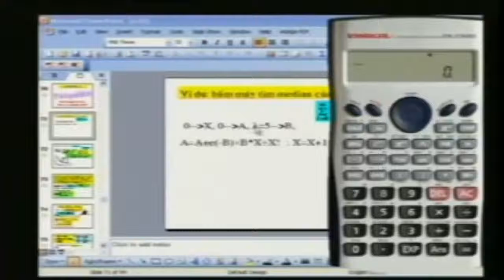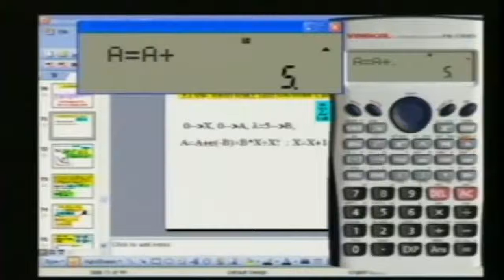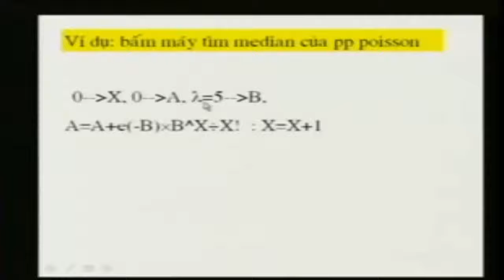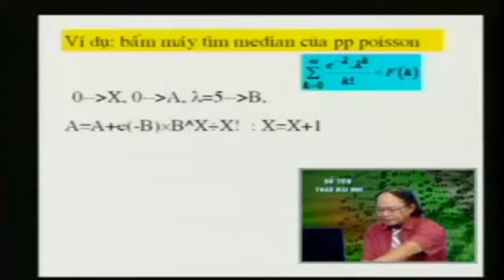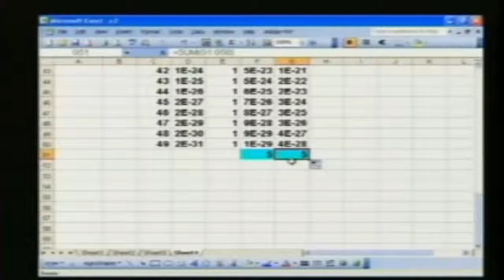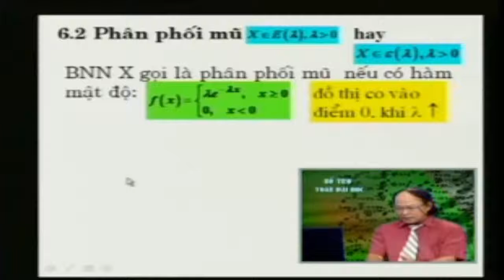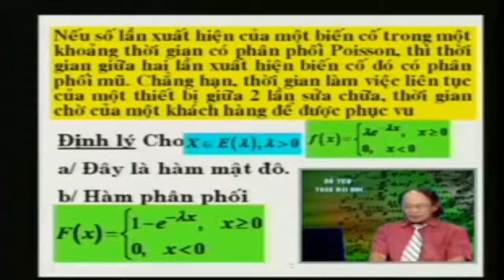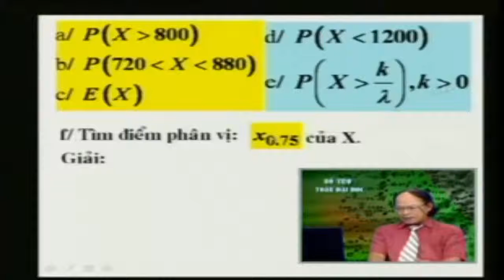[Xác Suất Thống Kê - Đại Học] Bài 35+36 Phân phối mũ và phân phối nhị thức âm